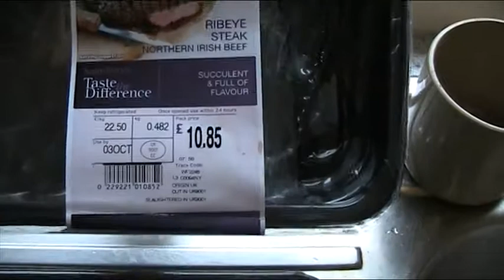Sarpo Mira boiled plus Rib Eye Steak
A quick look at boiled and microwaved Sarpo Mira potatoes.  I boil potatoes for about 10 minutes or until the skins start to crack and then remove them from the water and microwave for 2 mins and then at 1 minute intervals until fork tender.  These are a dry potato, much better boiled than baked because baking makes the skin very hard.  Also, a look at how much steak $17.50 gets you in Ireland.